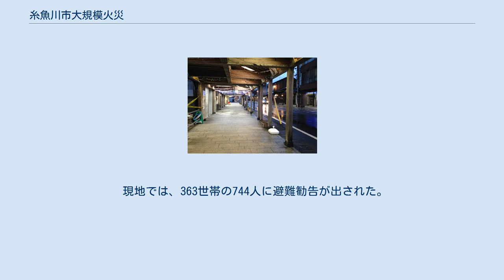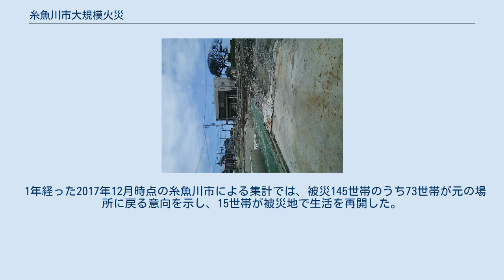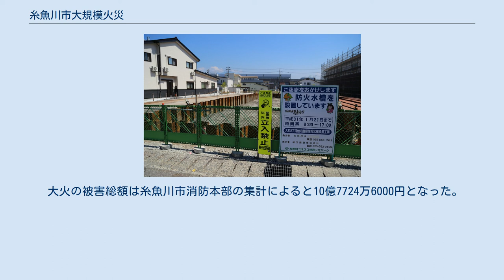糸魚川市大規模火災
糸魚川市大規模火災（いといがわし だいきぼかさい）は、新潟県糸魚川市において2016年（平成28年）12月22日昼前に発生し、翌日の夕方の鎮火まで約30時間続いた火災である。
焼損範囲は、同市大町および本町の一帯、すなわち糸魚川駅北側から日本海沿岸まで南北方向に大きく拡がった地域である。
 市は糸魚川市駅北大火と呼んでいる。
新潟県により災害救助法が適用された災害であり、また、被災者生活再建支援法（風害による）が火災では初めて適用された。
 2016年12月22日10時20分頃、新潟県糸魚川市大町1-2-7の中華料理店にて、大型こんろの消し忘れによって火災が発生した。
 焼損地域に近い商店街の雁木（2015年） 焼損した一帯は、市街地中心部の糸魚川駅から北側に位置している。
一帯が、主に昭和初期に建造された雁木造の商店街や木造住宅の密集地域であったことに加えて、「焼山おろし」、「姫川おろし」、「だし風」、「じもん風」等と呼ばれる強い南風により、北の日本海方向に延焼した。
 当初、糸魚川市消防本部から12隊（消火隊9・救急隊等3）が出動した。
しかし、火勢の拡大から近隣の地方公共団体へ応援を要請、県外を含む31隊（消火隊25・他6）など43隊が投入され、地元の糸魚川市消防団も50隊が活動を行なった。
また、糸魚川地区生コン組合にミキサー車による水の搬送要請を、国土交通省北陸地方整備局に排水ポンプ車等の支援要請を行った。
 さらに、新潟県は糸魚川市に対して災害救助法の適用を決めると共に、陸上自衛隊第12旅団（相馬原駐屯地）に対して災害派遣を要請し、第2普通科連隊（高田駐屯地）の155人が翌日13時30分の撤収要請まで、捜索救助活動に当たった。
 現地では、363世帯の744人に避難勧告が出された。
折柄の強風による飛び火で火点が分散したことに加えて、応援による多数の消防車の放水で消火用水が足りなくなる等で消火に手間取り、火元から海岸に向かっての147棟（全焼120棟・半焼5棟・部分焼22棟。床面積3万412平方メートル）を含む約4万平方メートルが焼損した。
 その結果、消火作業は、同日20時50分の鎮圧まで約10時間半に亘って、翌日16時30分の鎮火まで約30時間を要した。
 火災現場（大町二丁目付近、2017年6月撮影） 人的被害は、消防団員15名を含めて、中等症1名と軽症16名の計17名であるが、死者は発生しなかった。
その一方で、1650年創業で新潟県最古の造り酒屋として知られている加賀の井酒造の酒蔵をはじめとして、相馬御風に所縁の品を所蔵し過去の糸魚川での大火を免れて195年に亘って存続してきた割烹「鶴来家」や、北大路魯山人、美空ひばり等の多くの著名人が宿泊したことで知られる旅館（休業）等の老舗が焼失した。
また、延焼地域内に位置する北越銀行糸魚川支店をはじめ、本町・大町地区に所在する金融機関も軒並み休業を余儀なくされた。
被害総額は、文化的価値も含め、少なくとも30億円はくだらないと見積もられる。
 本火災は、多発的に出火する地震や津波の二次災害（兵庫県南部地震（阪神・淡路大震災）および東北地方太平洋沖地震（東日本大震災）に伴って発生した火災）を除くと、単一出火の延焼による火災の規模としては、2003年に栃木県黒磯市（現：那須塩原市）で発生したブリヂストン栃木工場火災以来の、家屋を巻き込んだものとしては1976年の酒田大火（山形県酒田市）以来の大火となった。
 12月22日9時-21時の天気図 本火災が発生した当日は、日本海側の低気圧に南風が吹き込み、糸魚川市の気象観測点で出火推定時刻の午前10時20分に最大風速13.9m/sを、糸魚川市消防本部では午前11時40分に最大瞬間風速27.2m/sをそれぞれ記録した。
 これによって、温かい南風が山を越えて日本海側に吹き降ろすと同時に空気を乾燥させ気温が上がるフェーン現象が起きており、出火当時には気象庁から強風注意報が発表されていた。
また、この気圧配置では広い範囲で大気の状態が不安定になり、高知県南国市では突風が発生した。
 各所で防火水槽の設置工事が進む（大町2丁目・2018年7月撮影） 災害救助法が適用され、焼け出された市民への公的支援を行うことになった糸魚川市にはふるさと納税が急増し、その寄付額は本災害発生から3日間で約5500万円に上り、2015年度の総額（約4100万円）を超えた。
被災者生活再建支援法により、全...